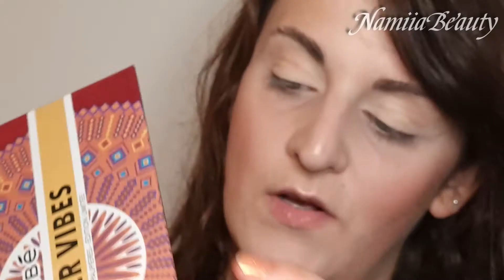1 PALETTE 3 LOOKS NOCIBE SUMMER VIBES / REVUE SWATCHES ET AVIS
Ça fait tellement longtemps que je voulais tester cette palette !!  😍🤩
Déroulez la barre d'informations pour voir le Repère vidéo 😘

💙 Repère vidéo :
INTRODUCTION 00:00
1ER LOOK 02:13
2EME LOOK 08:37
3EME LOOK 15:09
AVIS FINAL 21:26
💛Produits Utilisés :
*Nocibé SUMMER VIBES
* Fond de teint SuperDewy teinte Light Beige - Makeup Revolution
* Crayon LR Cosmetics Marron
* Crayon Handayan Blanc
* Mascara Sexy Pulp Yves rochers
* Blush  : Linda Hallberg Infinity Palette
* Contouring : Makeup Revolution Contour Palette
* HIGHLIGHTER : INFINITY PALETTE LINDA HALLBERG
* Lèvres :
         1/MP COSMETIQUE HIGH GLOSS ULTRA BRILLANT EFFET GLACER
         2/ MAKEUP REVOLUTION X SOPHX MARRON
         3/ LR COSMETICS N°2
* Anti-Cernes : MAKEUP REVOLUTION CONCEAL & DEFINE TEINTE LIGHT BEIGE
* Savon Sourcils : Makeup Revolution Soap Brow
* Feutre Sourcils : Nyx Lift & Natch teinte Expresso
🧡Musiques :
1/top-10-most-popular-songs-by-ncs-best-of-ncs-most-viewed-songs

Merci Beaucoup d'avoir regarder la vidéo 🥰